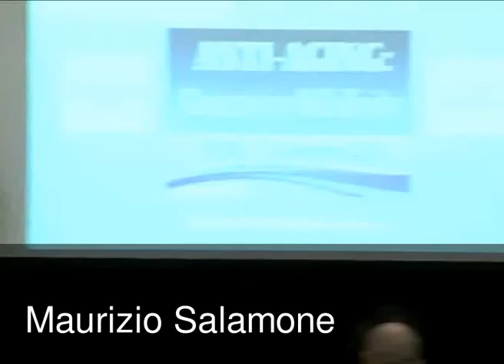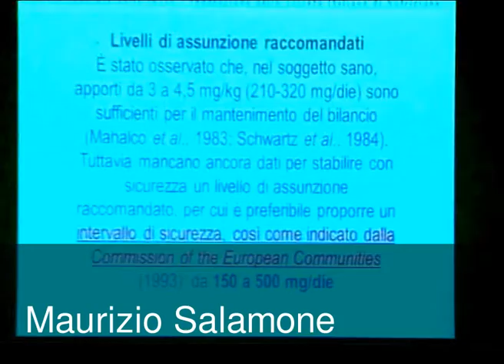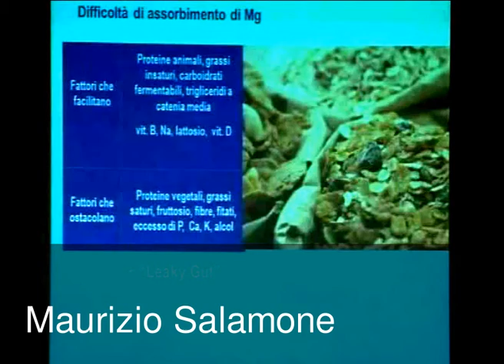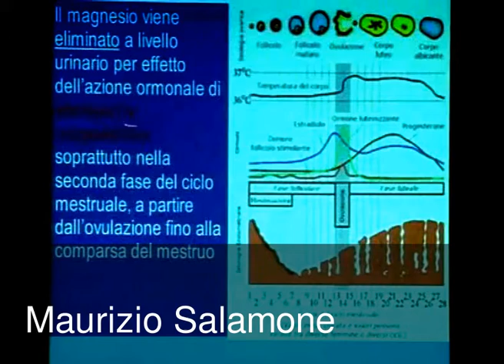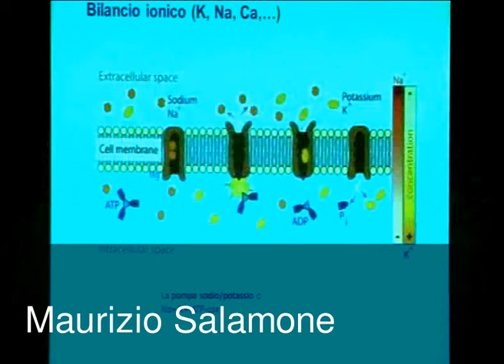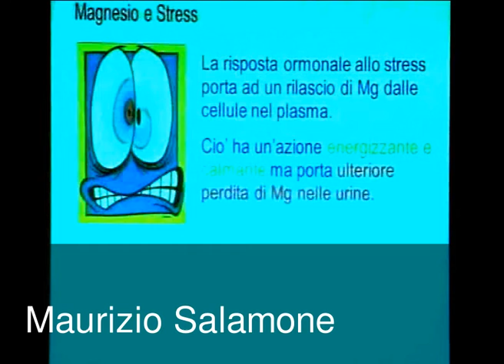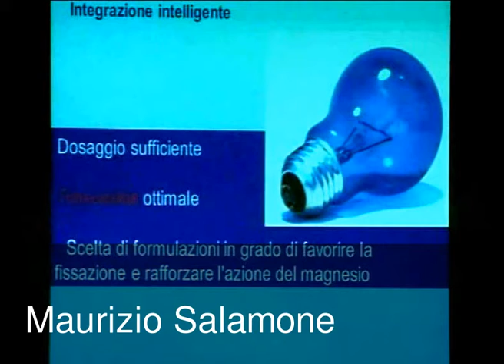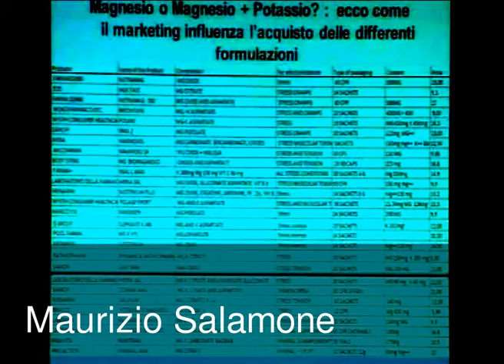Convegno "ANTI-AGING: Benessere e Stili di vita" - Roma 3 dicembre 2011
"Il deficit di magnesio nella moderna alimentazione"
Relatore: MAURIZIO SALAMONE
Laurea in Scienze Biologiche e in Scienze Naturali